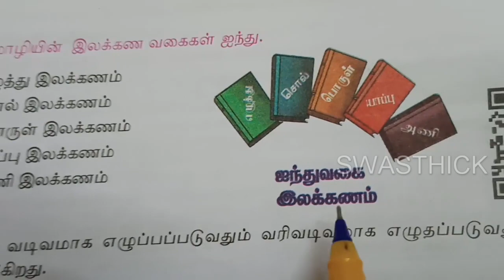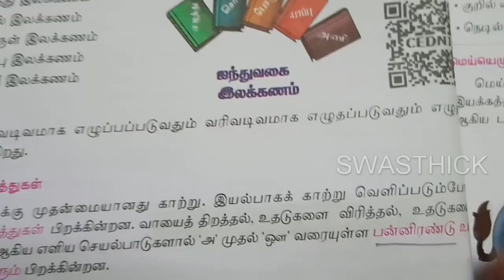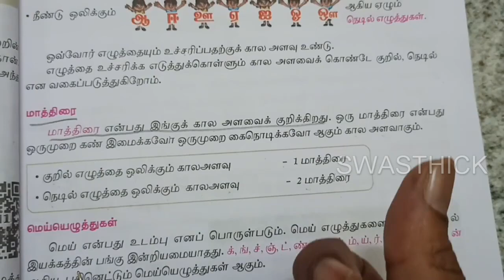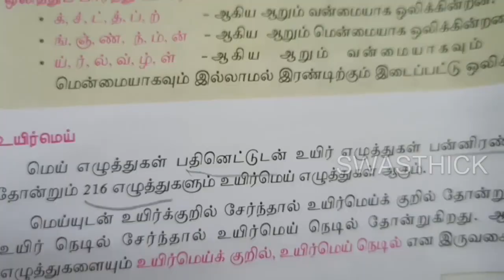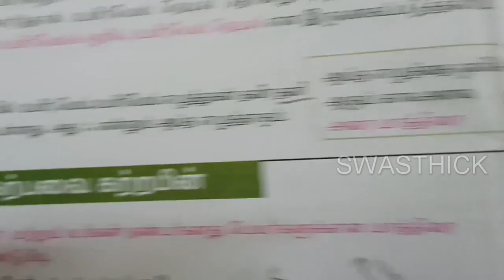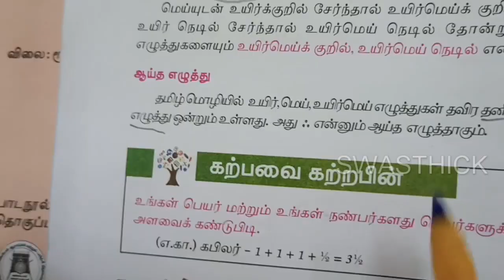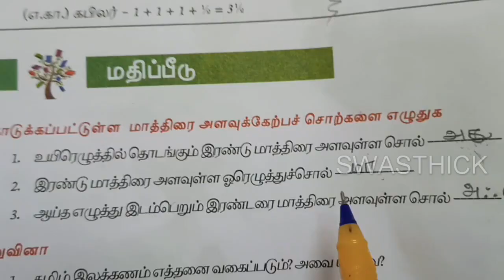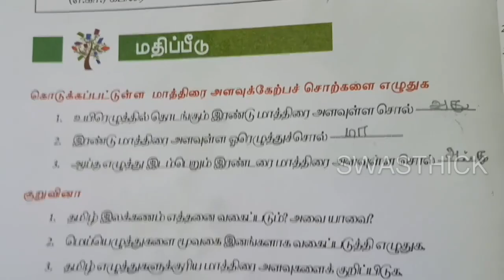தமிழ் வகுப்பு 6 தமிழ் எழுத்துகளின் பருவம் 1 பக்கம் 18 19 20 CBSE Tamil Class page 18 19 20 இயல் ஒனறு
தமிழ் எழுத்துகளின் வகையும் தொகையும்
விரிவானம் கனவு பலித்தது கடிதம் தமிழ் வகுப்பு 6 கனவு பலித்தது கடிதம் பருவம் 1 பக்கம் 15 16 17 CBSE Tamil Class page 15 16 17 இயல் ஒன
இரண்டாயிரம் ஆண்டுகளாக வழக்கில் இருக்கும்
சில தமிழ்ச் சொற்க்கள் தமிழ் வகுப்பு 6 மதிப்பீடு வளர்தமிழ் பருவம் 1 பக்கம் 12 13 14 CBSE Tamil Class page 12 13 14 இயல் ஒன்று
Previous Videos
உரைநடை உலகம் இயல் ஒன்று வளர் தமிழ் மூத்த மொழி எளிய மொழி சீர்மை மொழி வளமை மொழி வளர் மொழி புதுமை மொழி அறிவியல் தொழில் நுட்ப மொழிதாவர இலைப் பெயர்கள்
VALARTAMIL VALAR TAMIL URAINADAI
Tamil Class 6 Varakatamil Season 1 Page 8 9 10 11 CBSE Tamil Class page 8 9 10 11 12 Physics One
தமிழ் வகுப்பு 6 வளர்தமிழ் பருவம் 1 பக்கம் 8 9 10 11 CBSE Tamil Class page 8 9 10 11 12 இயல் ஒன்று
கவிதைப்பேழை இயல் ஒன்று தமிழ் தமிழ்க்கும்மி இன்பத்தமிழ் வகுப்பு 6 பருவம் 1 பக்கம் 5 6 7 CBSE Tamil Class page 5 6 7
மொழி இன்பத்தமிழ் பருவம் 1 பக்கம் எண் 18 19 20
KAVITHAIPPEZHAI  IYAL ONRU TAMIL  TAMILKKUMMI TAMILK KUMMI INBATHTHAMIZL VAGUPPU 6 PARUVAM 1 PAKKAM 5 6 7
SRT TAMIL ENTERTAINMENT
⌚ Timestamps ⌚
0:00  தமிழ் எழுத்துகளின் வகையும் தொகையும்
தமிழ் மொழியின் இலக்கண வகைகள்
மாத்திரை
கற்பவை கற்றபின்
மதிப்பபீடு
குறுவினா

தமிழ்நாடு அரசு ஆறாம் வகுப்பு தமிழ் பள்ளிக் கல்வித்துறை இயல் ஒன்று  TamilNadu Tamil lesson 1

தமிழ்நாடு அரசு ஆறாம் வகுப்பு முதல் பருவம் தொகுதி 1 தமிழ் பள்ளிக் கல்வித்துறை இயல் ஒன்று  பக்கம்TamilNadu Tamil lesson 1
tamilnadu arasu govt ainthaam vaguppu muthal paruvam thoguthi 1 thaimil pallikkalviththurai iyal onru thunaipadam enna saptham
6th std Tamil
6th std standard tamil
sixthh standard
state board
tamil text book

6th std term 1
6th std term i tamil

6th std tamil 1st term new book
6 th std 1 st term
6th standard i st term lesson 1